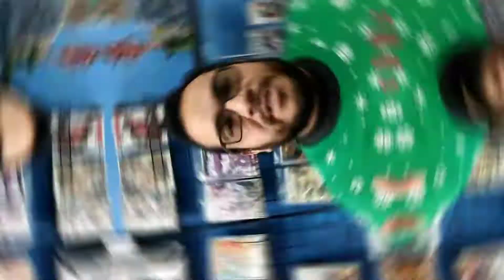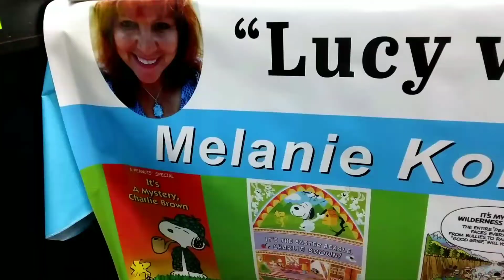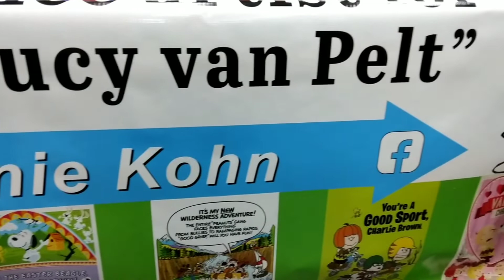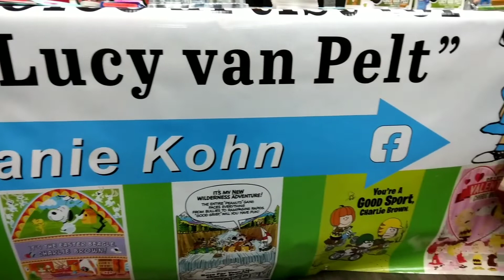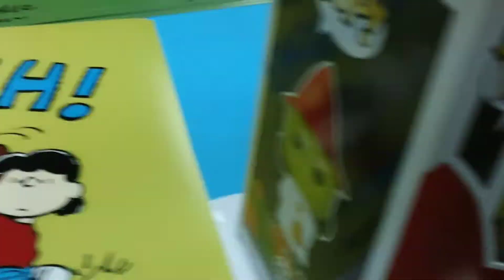Ep:100! Melanie Kohn "Lucy"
we hit 100 episodes!! to celebrate we talk to one of the voices of The peanuts gang Lucy!